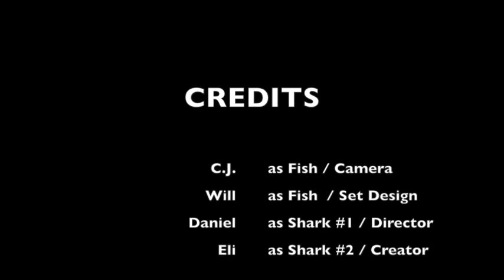SHARK VS FISH